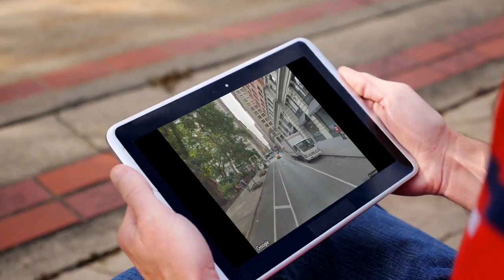Apartment for sale in York, Manhattan, $16,000,000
4

REF100578